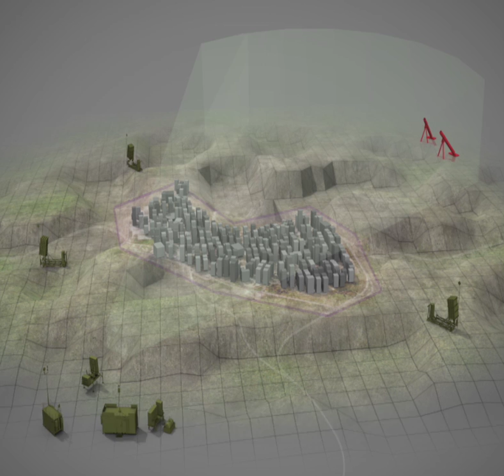3 years since the first "Iron Dome" interception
Three years ago today, the Iron Dome performed its first interception. Behind every interception stand the soldiers of the Aerial Defense Division, who deal with unexpected challenges. Meet the system that protects Israel